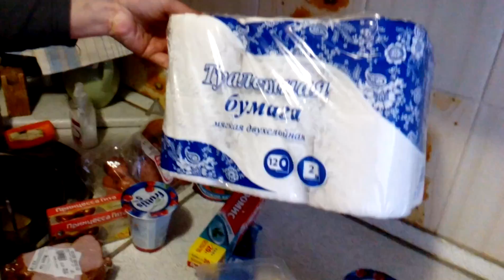закупка продуктов В магазинах: СВЕТОФОР, МАГНИТ, ОБЛПРОД,декабрь 2017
Закупка продуктами в магазинах СВЕТОФОР, МАГНИТ, ОБЛПРОД,